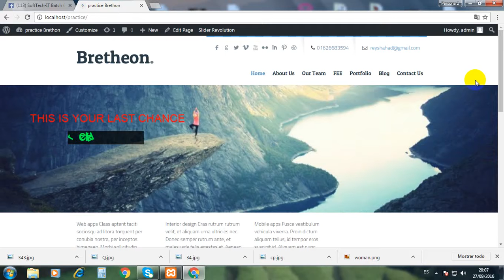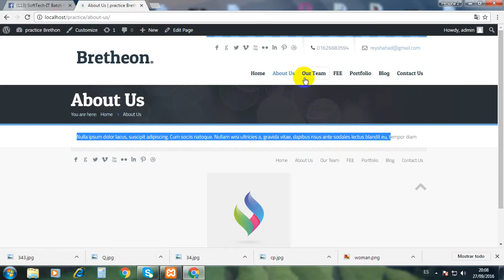Bretheon theme and Slider Revolution